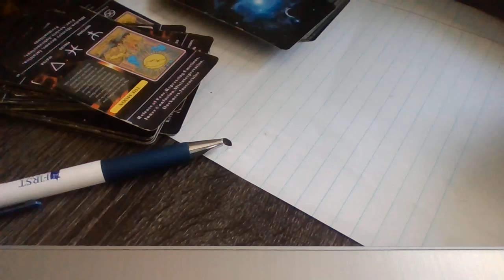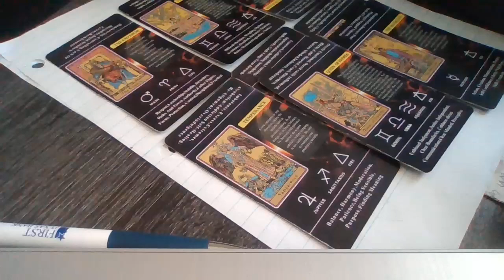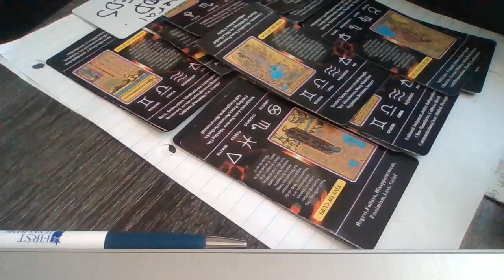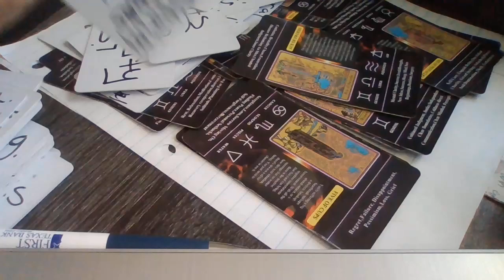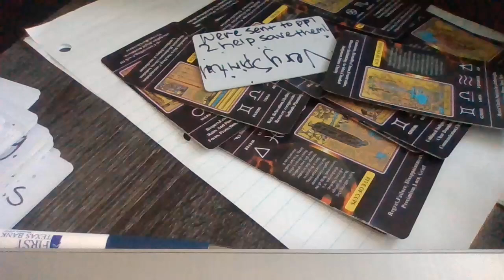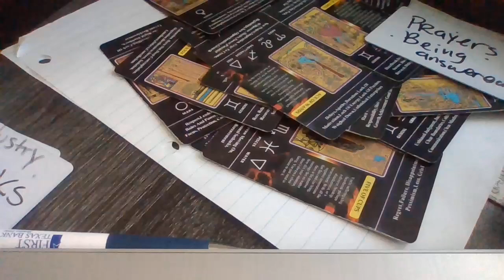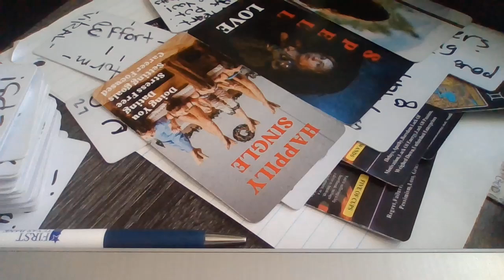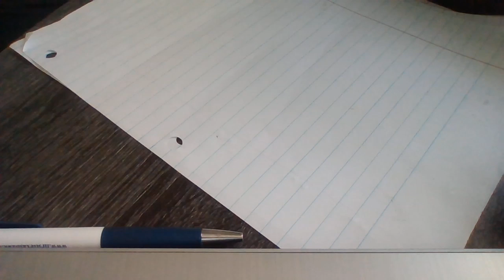Jt & Lil Uzi Vert